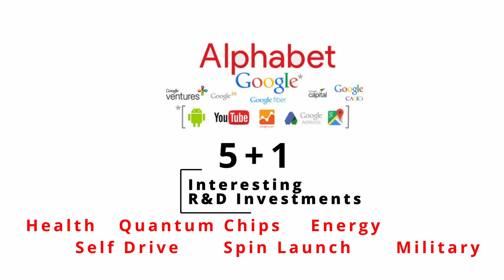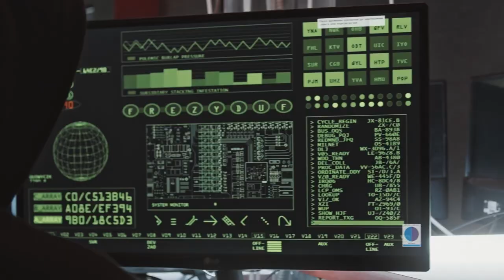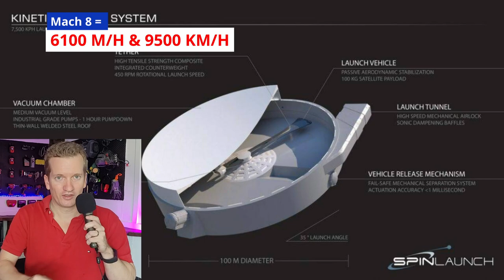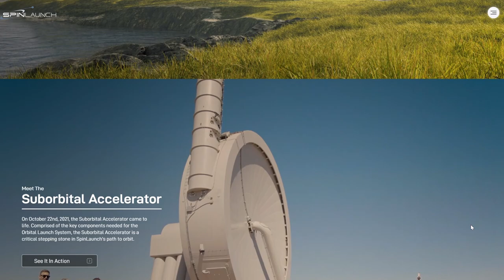Google Is Investing In Space Freight, Next Generation Computing, Health, Energy & Self Driving!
Google has achieved a lot since it was founded but these projects have incredible potential.  Even if only 1 of these 5 projects succeed, it will take Google to new heights.
They are venturing into many fields, so I just narrowed it down the 5 which I thought had the most promise.
They are
00:00 Introdution
00:59 Health
03:42 Quantum Computing
06:32 Transport
07:59 Energy
09:26 Space Logistics
10:35 Military Contracts

I added a 6th one in for Military contracts as google could do well in this field, but are currently choosing not to.

Anyway I had lots of fun making this video, and I hope you have fun watching it.

Thanks
Dave
@david.allen.buyhappiness – Instagram
@davidallenbuyhappiness – Tik Tok

Also thanks to cottonbro, RODNAE Productions, MART PRODUCTION, Oleg Magni, José Alfredo  Munguía Lira, MART PRODUCTION, Pressmaster, Tima Miroshnichenko, Ammad Rasool, Taryn Elliott, Riki Risnandar, invisiblepower, Kelly L, Pixabay, Jonatas Nascimento, fauxels, Tima Miroshnichenko, Tech Videostack from Pexels.com
Also Thanks to Mixkit for the sound effects and music.